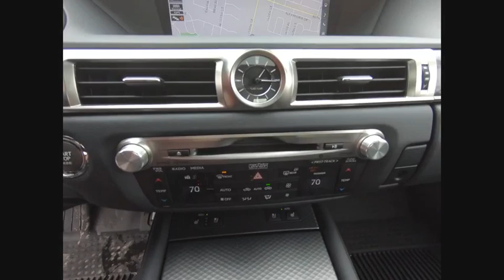2018 Lexus GS Orland Park IL F1863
2018 Lexus GS 350